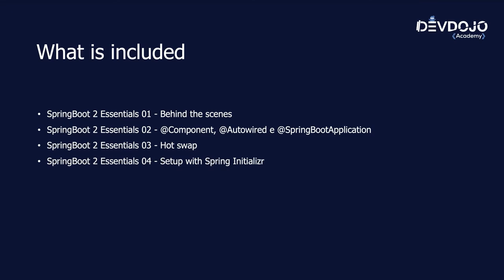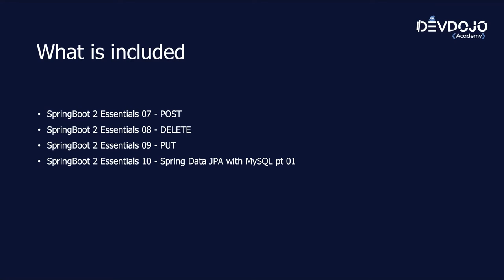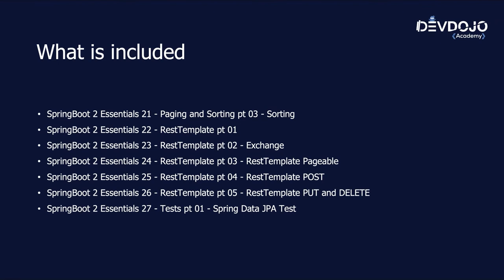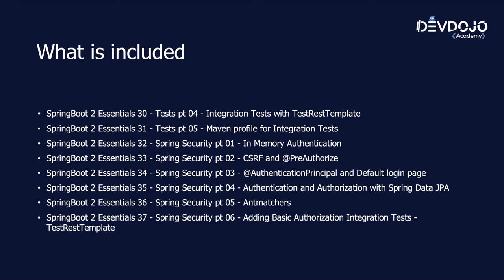Spring Boot 2.3 Essentials 00 - Course Introduction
Spring Boot Essentials course is for people that never had contact with Spring Boot before.
In this tutorial like training we will show step-by-step, starting from scratch, how to create rest micro-services with Spring Boot, how to handle exceptions and errors,  how to connect to a database, how to add pagination and sorting to your APIs, how to create unit, integration, and repository tests in Spring, how to use Spring Security and more.